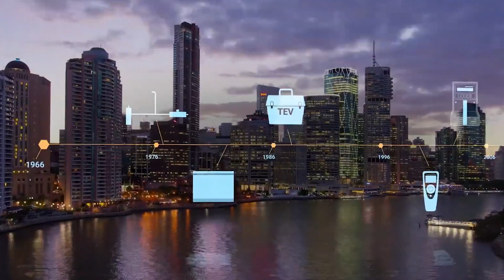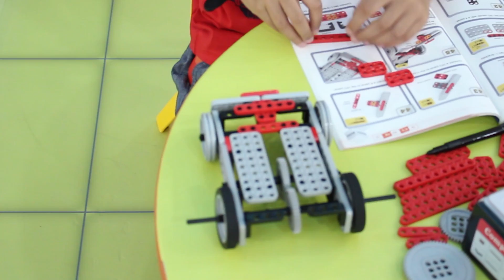Robotmea - Transforming Pakistan into Innovation Led Economy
The recent technological scene has brought the need to transform societies toward knowledge based economies and it leads the world towards innovation and entrepreneurship and Robotmea is playing its role by preparing youth for Industry 4.0 with the help of Robotics & STEAM Educational framework